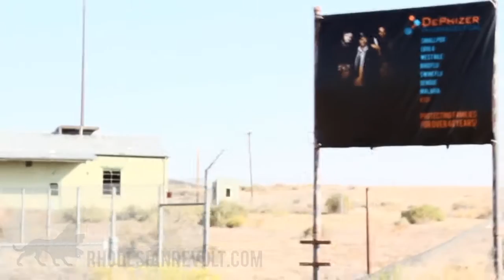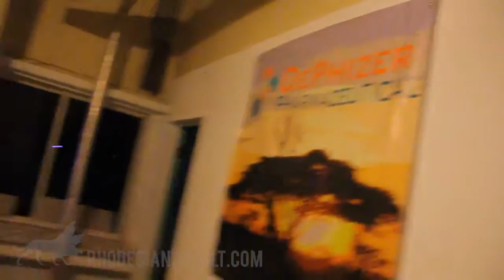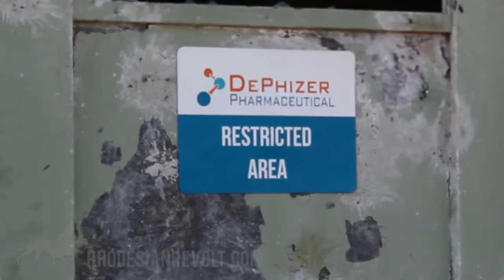Rhodesian Revolt - The Story (Airsoft Event)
The full story - start to finish - of the Rhodesian Revolt (1.5) airsoft event as it happened. Anyone that has a story that wasn't told, feel free to mention in the comments and we'll see if we can ferret out any footage from what we have.

This is 100% actual video and sound from the event. As you will quickly notice, it is presented in a non-fiction documentary format.

Special thanks to everyone that helped us make this happen (Ogden crew that drove four hours to help set up), as well as lending us your footage. We used video from everyone that submitted, so we're very grateful.

and youtube channel for giving us so much good night time footage. Here are the other submitters

Brandon Farr
Buddy Sellers
Dave Wall
Eric Bell